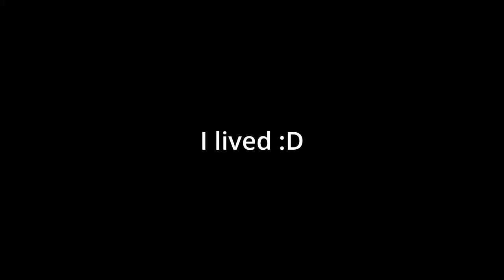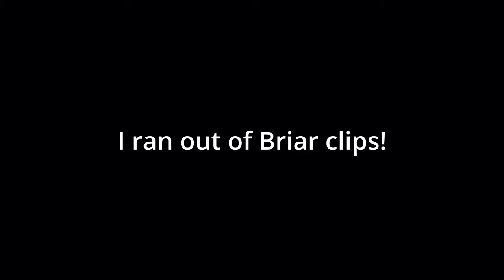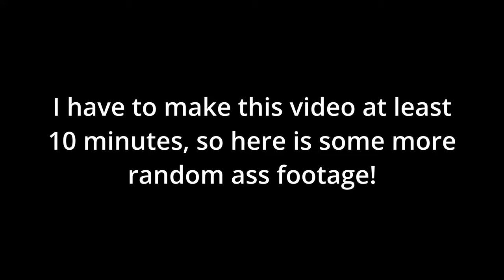Brother IDEK what I made, but I got 10 mins of footage!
Some random clips and no idea what I was makin but dw ADHD meds come in soon LOL